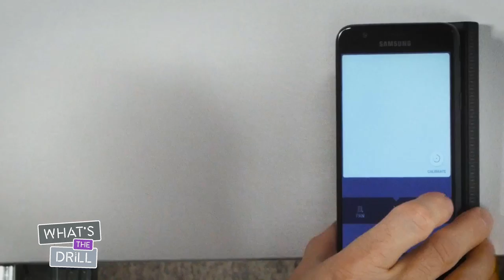What’s The Drill Android Only #7: Walabot Troubleshooting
Walabot DIY is a top of the line wall scanner and an excellent tool for locating studs. In our video series ‘What’s The Drill,’ you will learn all about how to use a Walabot. Watch how to find a stud, detect water pipes in walls and so much more!

How can I track two intersecting pipes behind the wall? Why did the image disappear on my Walabot DIY? Watch this video to find out answers to common Walabot troubleshooting questions.

Tracking two intersecting objects:
If two of the same kind of object (such as two wires) intersect, you won’t be able to see them at the same time while using Images mode. Switch to Expert mode and you’ll then be able to see and track the two objects simultaneously.

Image disappeared on the screen:
If in the middle of following an object the image suddenly disappears from your screen, it could be because the object recessed into the wall. Switch to Expert mode and you’ll be able to see the image but the color will fade, indicating the object recessed.